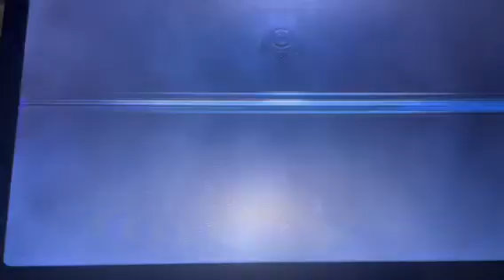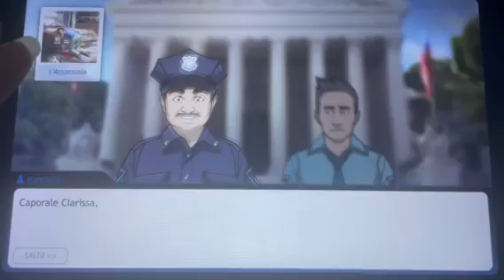Criminal case: Capitolo 10 - Nella tana della vipera - Parte 7 fine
Ciao ragazzi ecco l'ultima parte di criminal case, se il video vi è piaciuto mettete un mi piace o un commento qua sotto e ci vediamo Domenica con l' indagine aggiuntiva